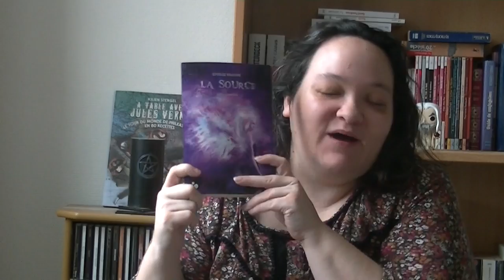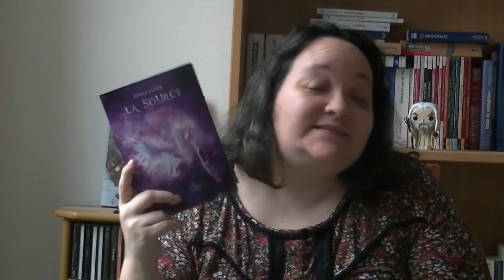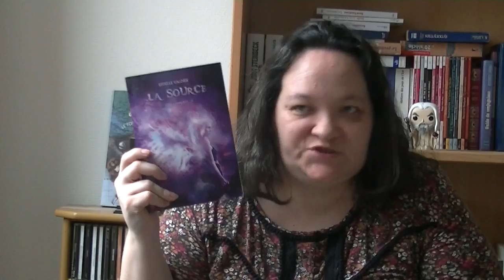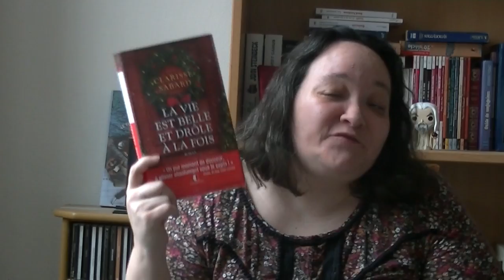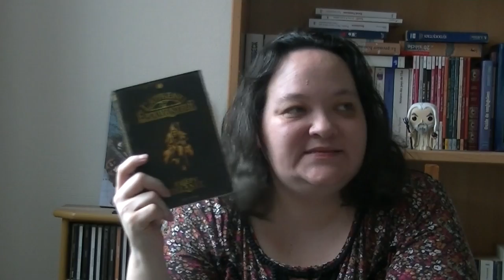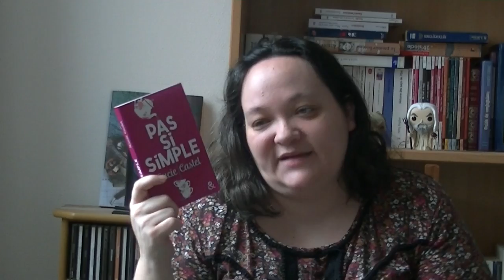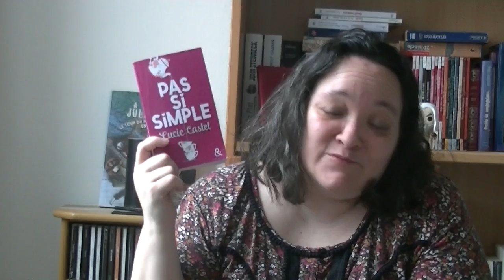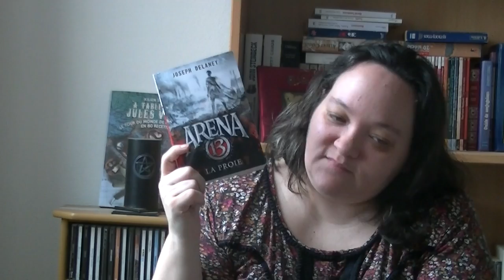Point lecture #42 : romance, fantasy, jeunesse, urban fantasy, fin de saga